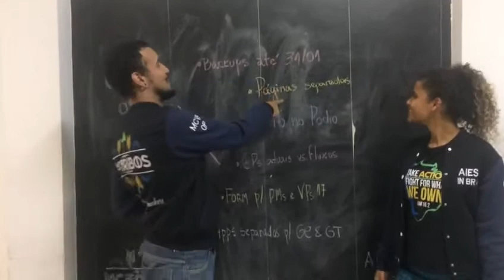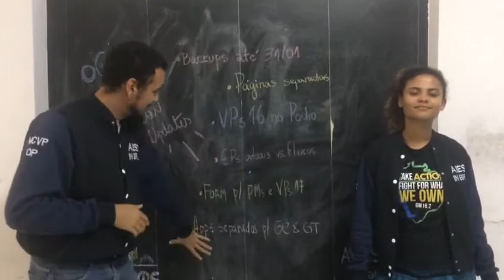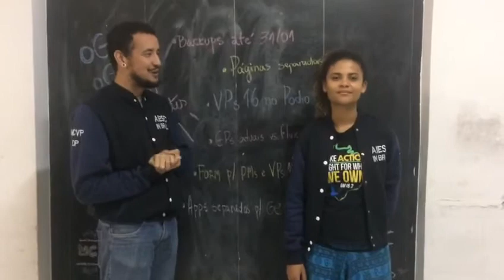Flow oGT|GE Updates!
Link para adicionar pessoas à area de trabalho do Podio de Leads OGX